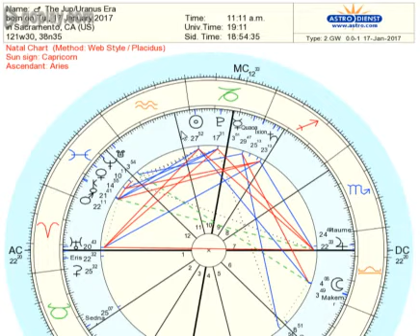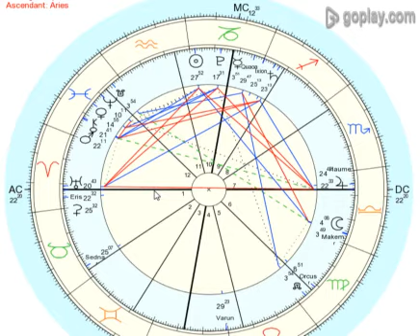We're In the Euphoric, Energetic Jupiter opposition Uranus: Immune to Mars square Saturn